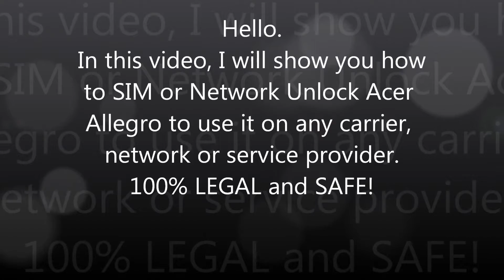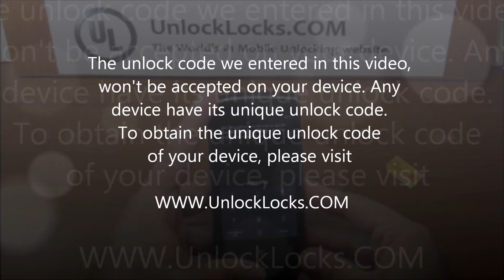Unlock/Liberar/Débloquer Acer Allegro M310 by Unlock Code. - UNLOCKLOCKS.com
This is guide on to SIM Unlock Acer Allegro M310 by unlock code. so you can use it with any carrier.

Unlocking Instructions:

- Remove the original SIM Card.
- Insert a non-accepted SIM Card.
- Power on the phone.
- You will get a prompt saying "enter PIN"
- Click "enter" you should get code "Code Accepted"

Enjoy your unlocked acer allegro.